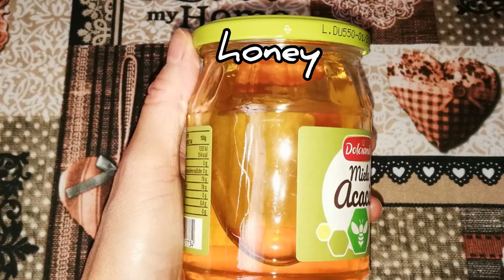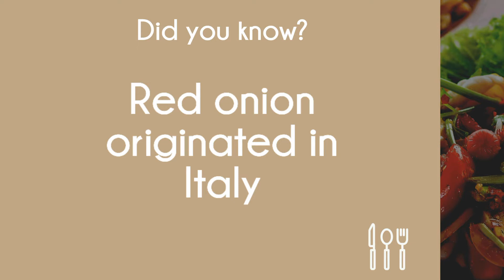Greenbean Salad with Watermelon Rind | How to use WATERMELON RIND AS SALAD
Timestamps
0:00  intro
0:05  trailer
0:11  ingredients
0:46  preparation
2:30  result
2:42  did you know
2:50  outro

Watermelon rind benefits:

-  rich source of fiber
-  can reduce blood pressure
-  might give your workout a boost
-  strengthen immunity
-  lose weight
-  chronic ailment
-  high content of Vit. A, Vit. C, Vit.B6,
   zinc and potassium
-  loaded with citruline, chlorophyll,
   amino acids, lycopene and
   flavonoids

Ingredients :

- 1/2 kls  green bean
- 10 pcs   cherry tomatoes
- 1 pc       red onion (cut into tiny strips)
- 4 strips  watermelon rind
- 2 tspn    honey
- 1 tspn    soy sauce
- 1 tspn    vinegar
- 2 tbsp    grounded peanuts
- parsley
- salt

Instructions :

Boil green beans for 15 minutes and strain.

Cut the watermelon rind into strips, after removing the pinkish part.

In a bowl, toss altogether the ingredients and it's ready to serve.

Buon appetito.